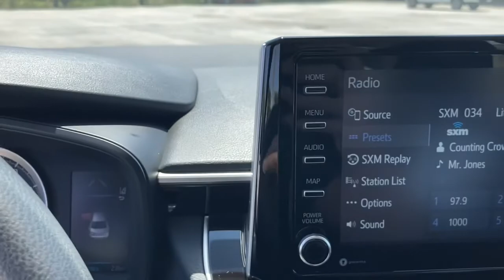2021 Toyota Corolla Fort Lauderdale, Coconut Creek, Hollywood, Tamarac, Coral Springs, FL N176346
Barcelona Red Metallic New 2021 Toyota Corolla available in Fort Lauderdale, Florida at Lipton Toyota. Servicing the Fort Coconut Creek, Hollywood, Tamarac, Coral Springs, FL area.

Lipton Toyota
1700 W Oakland Park Blvd

Barcelona Red 2021 Toyota Corolla LE FWD CVT 1.8L I4 DOHC 16VbrbrRecent Arrival! 30/38 City/Highway MPGbrbrbrLipton Toyota is proud to have served South Florida for over 30 Years. Customers may be eligible for more rebates and incentives. Please see dealers for details.
Wheels: 16 Wide Vent Steel,Front Bucket Seats,Premium Fabric Seat Trim,Radio: Audio,4-Wheel Disc Brakes,6 Speakers,Air Conditioning,Electronic Stability Control,Front Center Armrest,Tachometer,ABS brakes,AM/FM radio,Automatic temperature control,Brake assist,Bumpers: body-color,Delay-off headlights,Driver door bin,Driver vanity mirror,Dual front impact airbags,Dual front side impact airbags,Front anti-roll bar,Front reading lights,Front wheel independent suspension,Fully automatic headlights,Heated door mirrors,Illuminated entry,Knee airbag,Low tire pressure warning,Occupant sensing airbag,Outside temperature display,Overhead airbag,Panic alarm,Passenger door bin,Passenger vanity mirror,Power door mirrors,Power steering,Power windows,Radio data system,Rear anti-roll bar,Rear seat center armrest,Rear side impact airbag,Rear window defroster,Remote keyless entry,Security system,Speed control,Speed-sensing steering,Split folding rear seat,Steering wheel mounted audio controls,Telescoping steering wheel,Tilt steering wheel,Traction control,Trip computer,Variably intermittent wipers,Front beverage holders,Lane Departure Warning System,Exterior Parking Camera Rear,Auto High-beam Headlights,Emergency communication system: Safety Connect with 3-year trial,Apple CarPlay/Android Auto